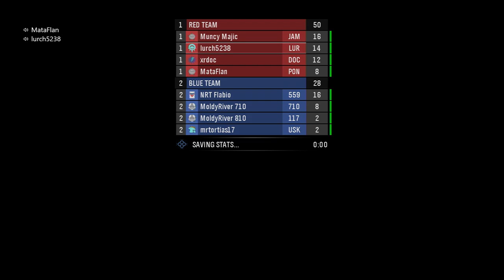Battle Canyon - 7th Game - Halo MCC: Halo Reach Online Multiplayer